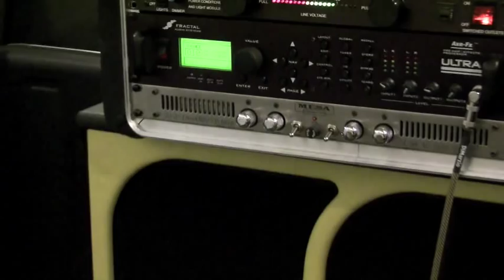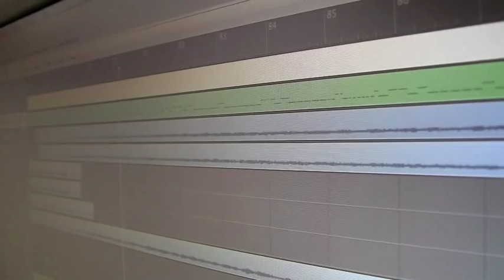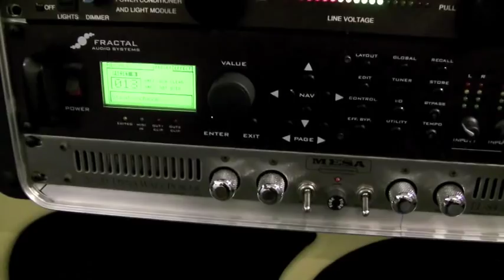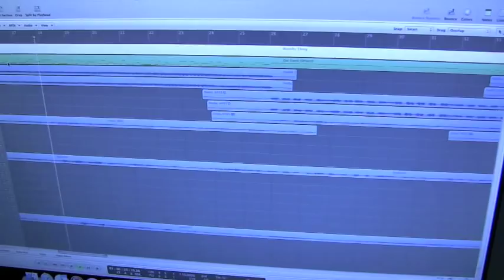Decode cover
Just for fun, we did a cover of Paramore's Decode.  Addy Haseltine sang and Paul Warren performed the guitars.  Lindsey Tims mixed and mastered the music and did some additional drum sequencing.  Guitars used were a EB/MM JP6 BFR, Ibanez RG3EXFM with Dimarzio Crunchlab & Liquifire pickups, a Suhr Standard for the cleans, and an EB/MM Bongo Dargie Delight 5 string bass.  All guitars have Ernie Ball strings.

For my amp, the Axe-Fx Ultra was used direct for the cleans and rhythm tracks.  For the solo, the Port City Cabs were miced and the Axe was played through a Mesa 20/20.  The Xotic EP booster was used on every guitar tone and the Xotic BB preamp was also used during the solo.